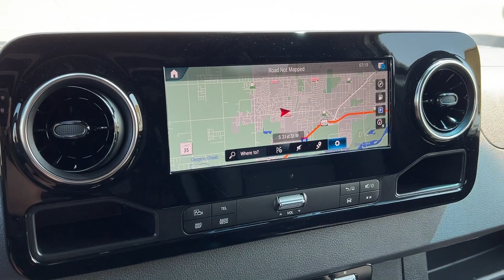2024 Mercedes-Benz Sprinter_2500 Cargo 144 WB MT Billings, Bozeman, Helena, Missoula, Sheridan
New 2024 Mercedes-Benz Sprinter_2500 Cargo 144 WB available at Mercedes-Benz of Billings located in 3045 King Ave West, Billings, MT, 59102. Servicing the Billings, Bozeman, Helena, Missoula, Sheridan area.